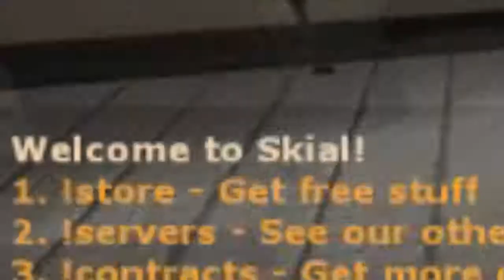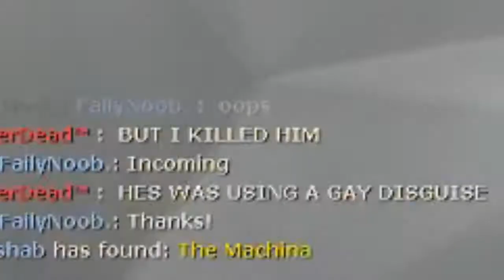TF2 x10 randomizer is silly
here's a crusty vid i started editing in april last year and forgot about when i got a new computer. apparently skial was getting ddos attacked while i recorded some of this
there might be a part 2, because i started editing another one of these in october!

@ shit bitches